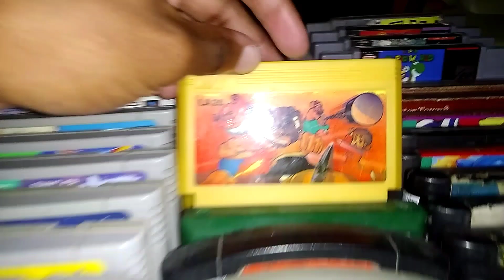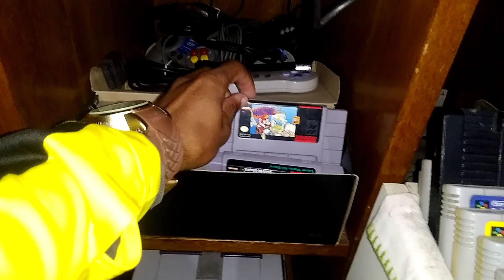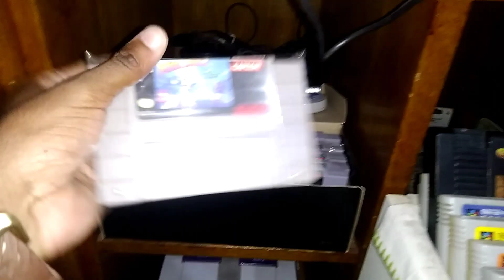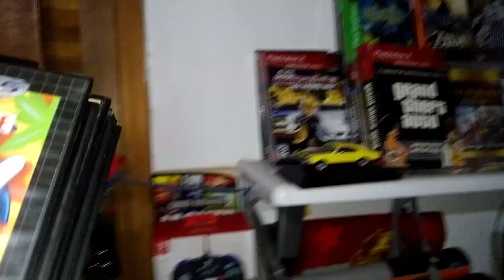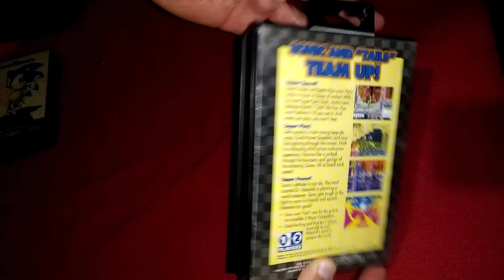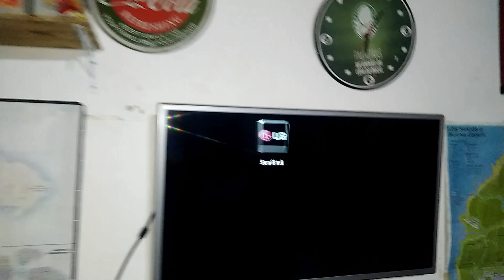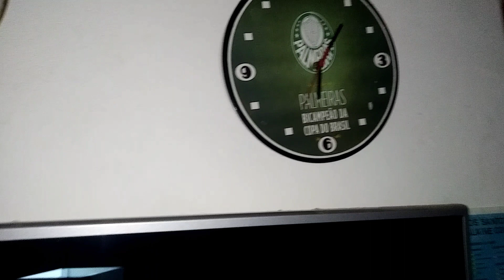SÓ RESENHA COLEÇÃO LINDA DO INSCRITO DO CANAL OSCAR .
( Jogos Na Memória Jogos)

( ALAU Oficial )👅💦

(Canal Quebraokontrole )🎮🕹